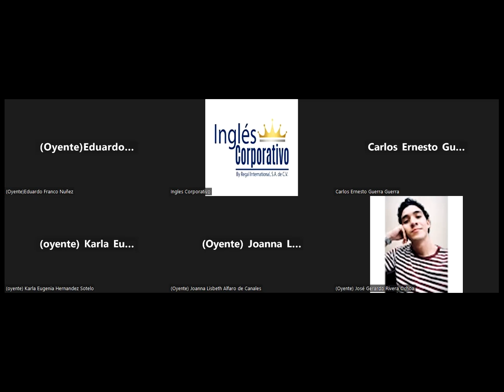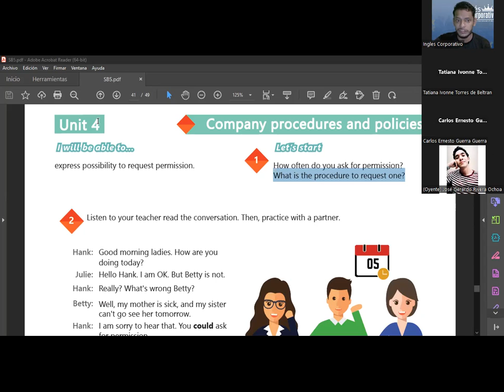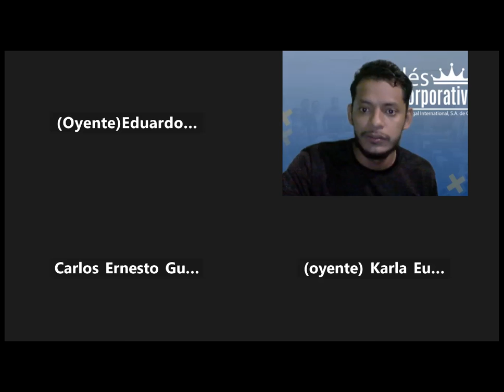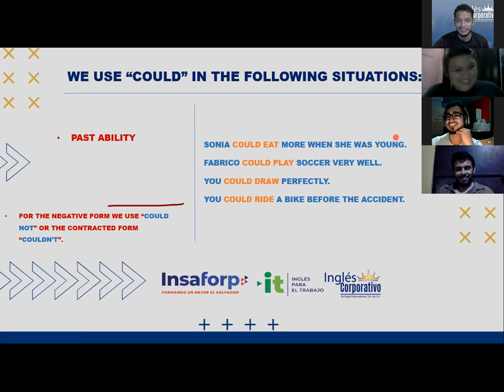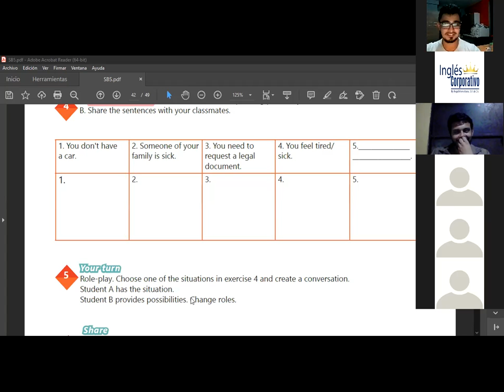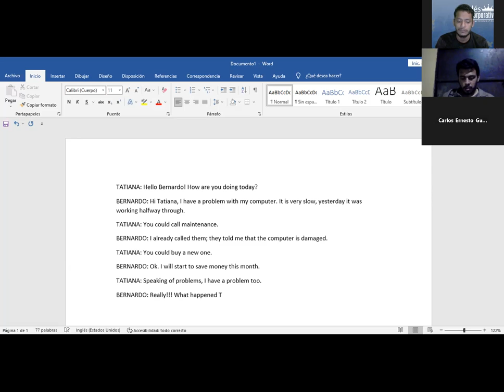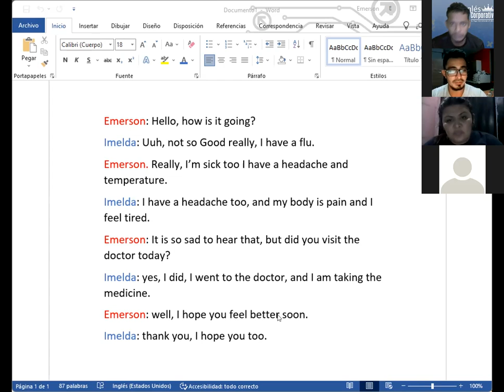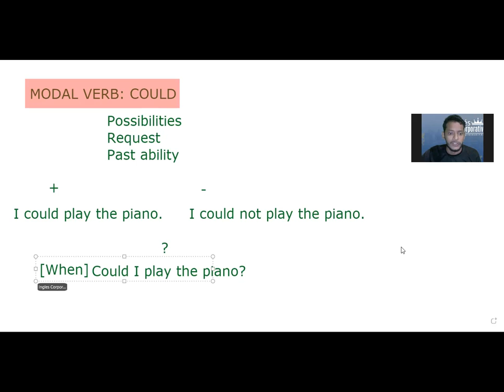Inglés Corporativo-24.11.2022-HOW TO USE COULD